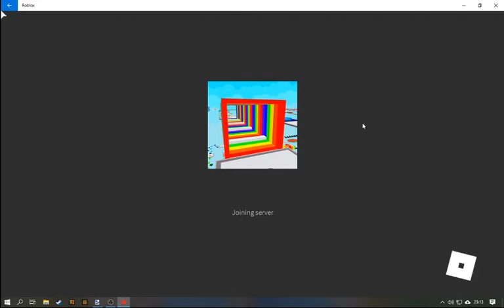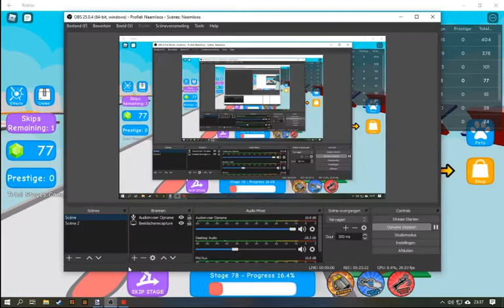Roblox obby gamertime